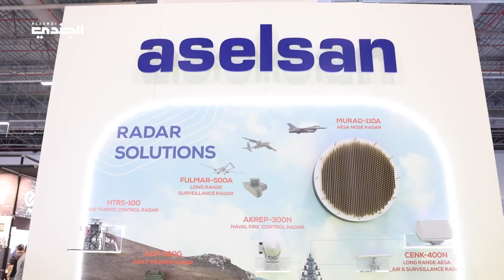ASELSAN ELEKTRONİK showcases its products at the Saha Expo 2024.